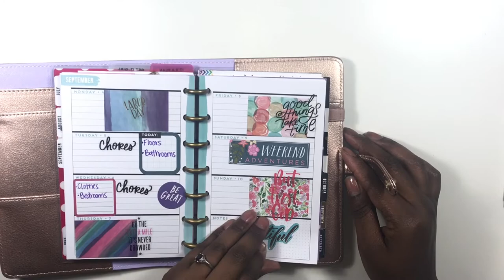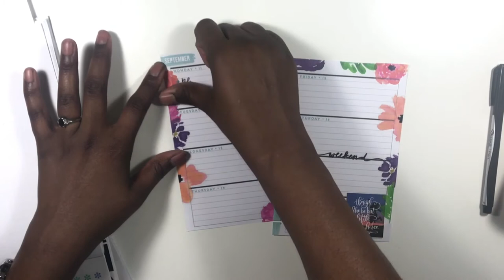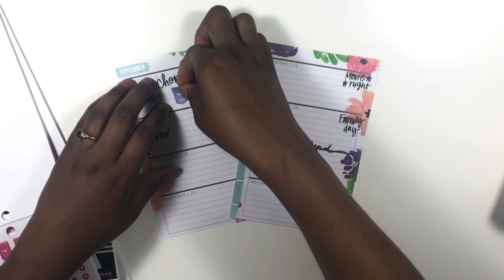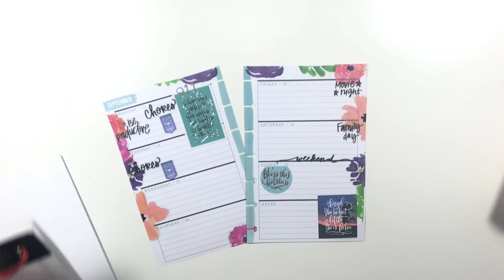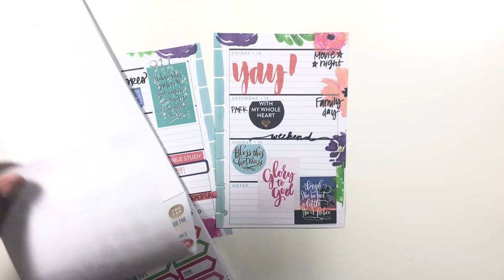Plan with ME Mini Happy Planner September 11- September 17